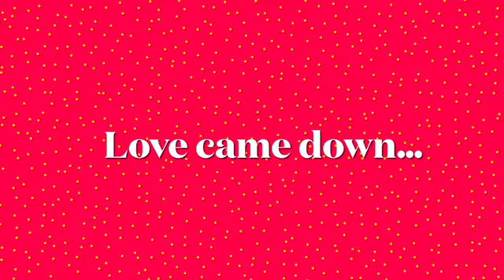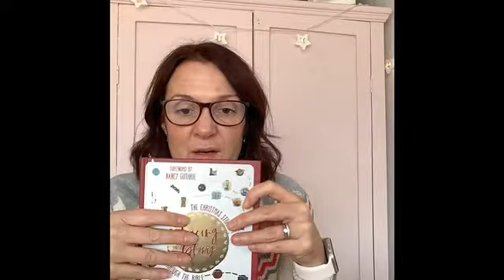December 5th - Tracing Glory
Day 5 of our advent series book - Tracing Glory.